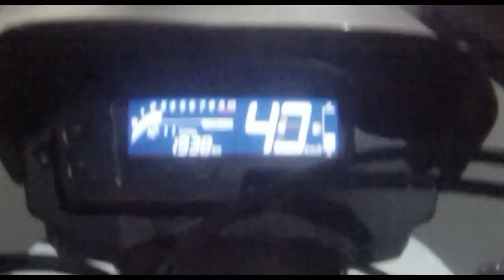ANDEI COM A TRE TRE SEM RETROVISOR E SEM FILTRO NA MADRUGA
PRA FICAR POR DENTRO DE TUDO DA F.I.C